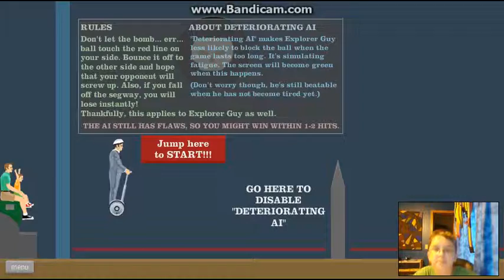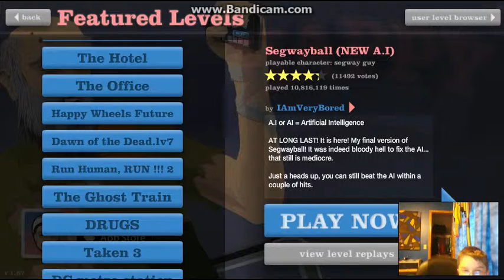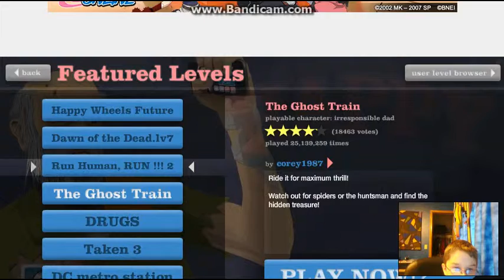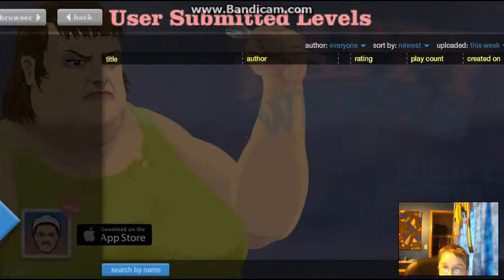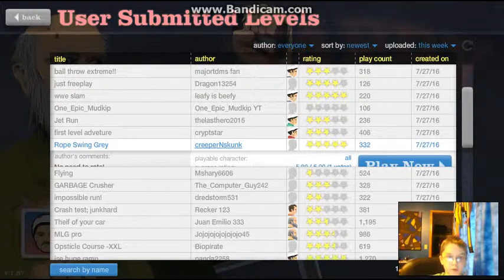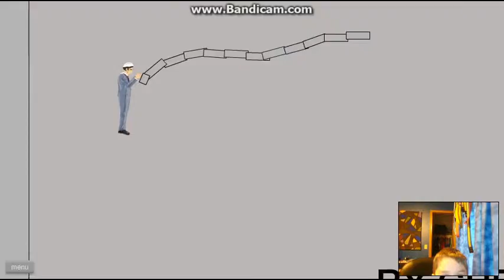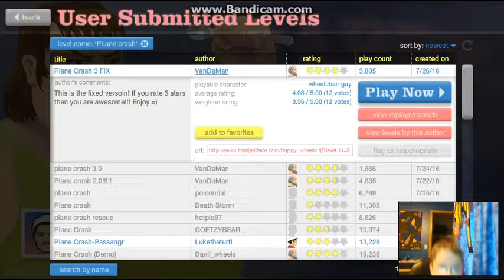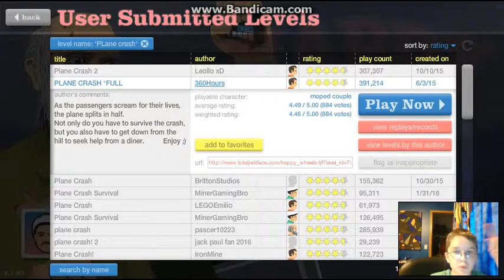Happy wheels #6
:P